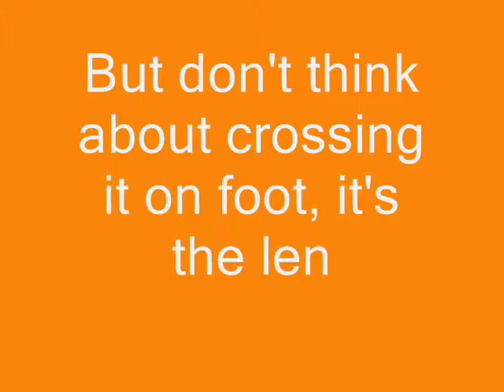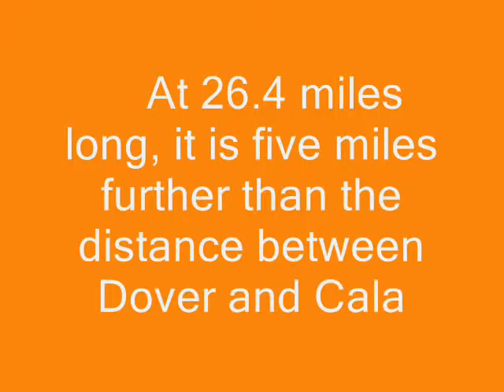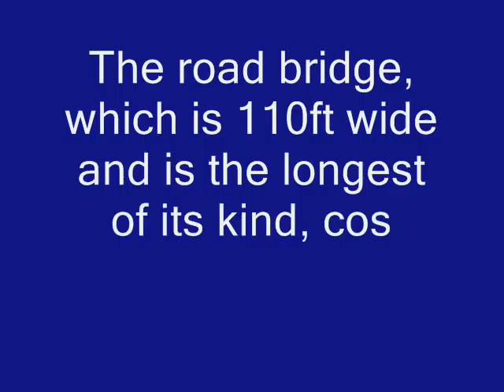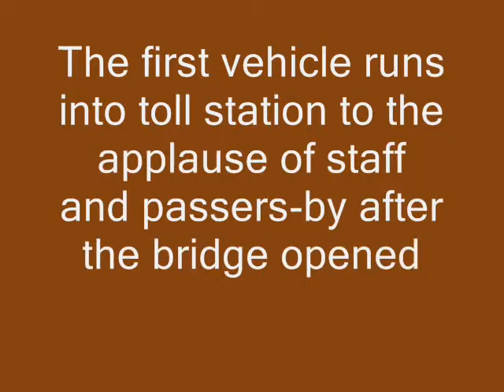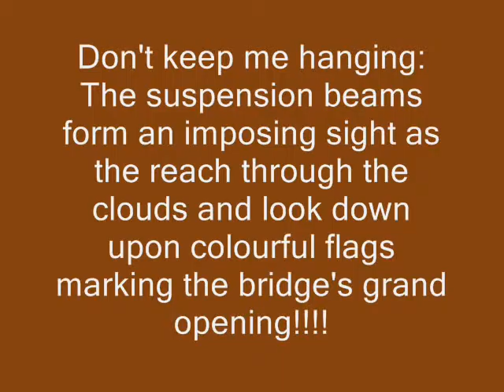Bridge's of China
Taatu sent you an video file!